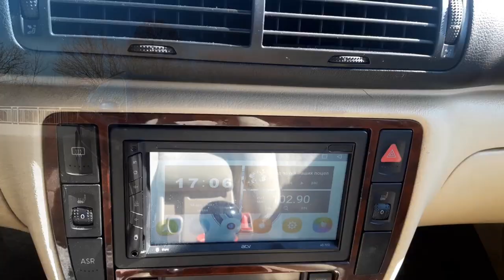ЧИП и "СВОЯ" комплектация. Фольксваген Пассат Б5 GP / Пассат Б5+ / Volkswagen Passat B5 GP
Audi A6 C5. 15 лет и 350 000 км пробега. Ауди А6 С5. Все про 2.5

Любой автомобиль достоин уважения!!!
Роман Юревич
Брест Беларусь